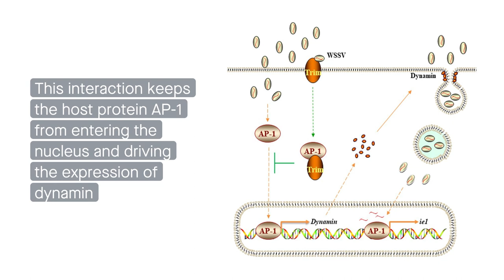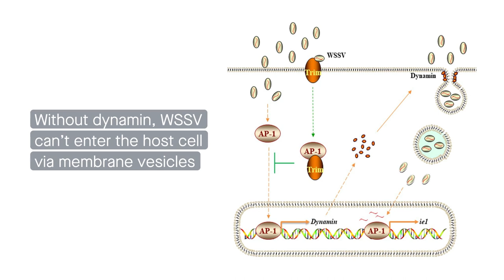Do not enter: TRIM protein prevents white spot syndrome virus from invading crayfish cells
Xiao-Tong et al. “PcTrim prevents early infection with white spot syndrome virus by inhibiting AP1-induced endocytosis.” Cell Communication and Signaling (2023)